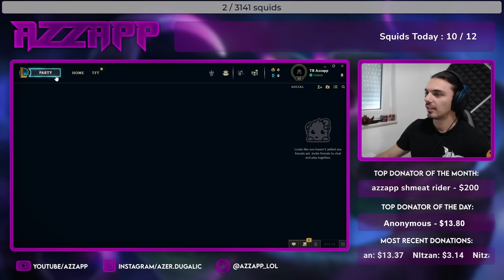Creep Block Is Still a Thing on LoL - LoL Daily Moments Ep 2063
Welcome to Hi im Coconut, League of Legends Highlights Channel! I upload daily lol moments of your favorite streamers (Thebausffs, Midbeast, Tyler1, Nemesis...)
00:00 tyler1
00:20 xdavemon
00:45 midbeast
01:00 llstylish
01:19 yamatosdeath
01:31 spear_shot
01:47 sanchovies
02:01 katevolved
02:22 augustuwu
02:38 stunt
02:59 ikeepittaco
03:09 sloppywalrusx
03:19 pinkward
03:38 elite500
03:52 agurin
04:08 aatreus
04:25 lourlo
04:37 xfsn_saber
04:52 llstylish
05:30 katevolved
05:44 azzapp
05:54 harambe
06:17 bobqinxd
06:27 xfsn_saber
06:55 shernfire
07:05 alphatwinslol
07:36 saskiolol
07:53 autolykuslol
08:13 syte_ryze
08:58 azzapp
09:24 outro